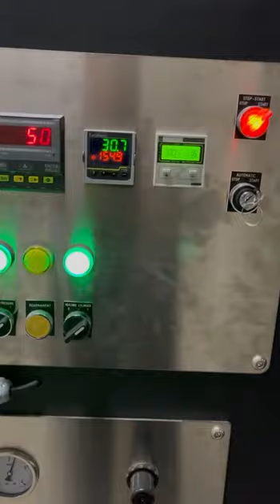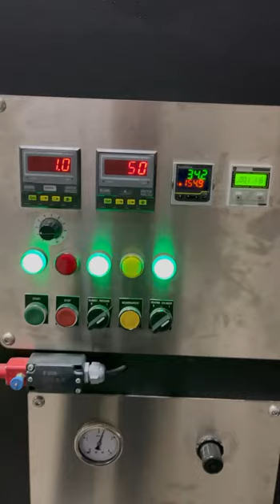used Heat Transfer printing machine (calender) THERMOCIL 300 FONTANET